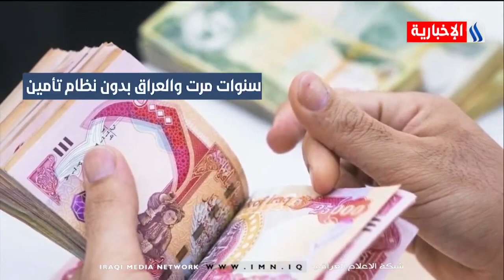دينار | تتعافى الأنشطة الاقتصادية بالتأمين | تقرير علي الجميلي